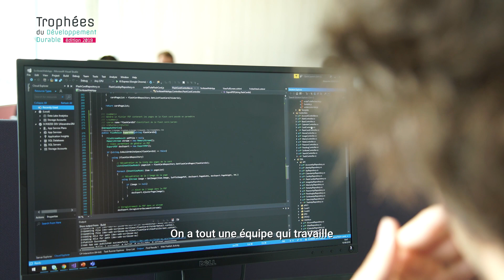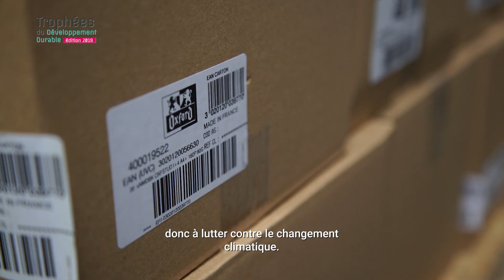TROPHEE Développement Durable HAMELIN Octobre 2019